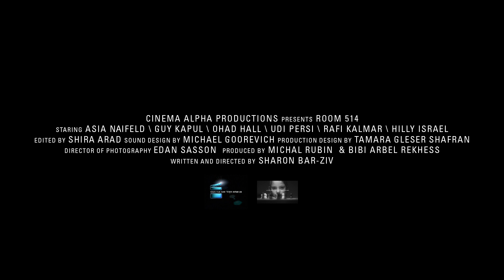Room 514 - Trailer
IsraeliFilms is very proud to release Sharon Bar Ziv's directorial debut Room 514,which received the Special Jury mention at the 2012 Tribeca Film Festival in the category of Best  New Narrative Director.

Synopsis

Room 415 depicts the confrontation between a beautiful, young and determined female military investigator and an exceptional officer accused of overstepping his authority.  It is a realistic film dealing with the complex Israeli reality in which it is not always easy to differential between good and bad - in which good and bad must sometimes coexist.

The film, produced with the aid of the Israeli Film Fund, examines the values of the younger Israeli generation and uses a new cinematic style. All the male actors have served in special units in the Israel Defense Forces.